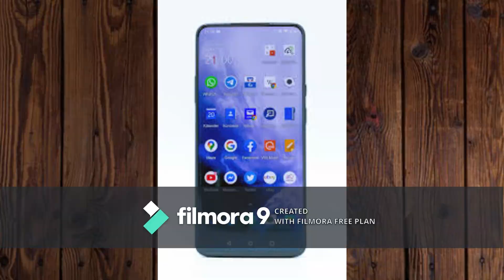Top 10 China mobile brands in India|ChinaMobile company name list in india|You should know about it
Top 10 China mobile brands | China Mobile company name list | top 10 china mobile company in India | top 10 china mobile in india |china mobile company name list|You should know about it

Hello friends, welcome to all of you friends on our YouTube channel J.S Bhakte In this video, I have told about the top 10 mobile brands and companies in China. Friends, the purpose of this video is that you should know which mobile brands are from China and how they are growing fast in our market as if they earn the most money from mobile and other products, then Of course you should know who are the mobile brands so that if you buy any product now, you should buy indian products, I believe that there are less products in India in the mobile market but many products will be available to you rather than mobile. For mobile but which product is from India, for this you will find many videos on YouTube and yes friends, watch this video till the end, this video is for all of you only.

top 10 china mobile brands in india
top 10 china mobile
top 10 china mobile in india
china brands in india
china brand mobile
china aap list
china aap ban in india
Indian mobile company
Indian mobile list
Indians app lists
Made in india mobile
Xiomi mobile
Huawie mobile
Oppo mobile
Meizu mobile brand
Lenovo mobile
Coolpad mobile
Oneplus mobile
Quiku 360
All Chinese mobile brands in india
top 10 chinese mobile

नमस्ते दोस्तो में स्वागत करता हु आप सभी का हमारे यूट्यूब चैनल J.S Bhakte पर दोस्तो इस वीडियो में मैने चीन के टॉप 10 मोबाइल ब्रांड और कंपनी के बारेमे बताया है । दोस्तो इस वीडियो का उद्देश्य यह है कि आप को पता होना चाहिए कि कोनसे मोबाइल ब्रांड्स चीन के है और वो किस तरह हमारे मार्किट में तेजी से ग्रो कर रहे है जैसे कि सबसे ज्यादा पैसा वो मोबाइल से ही कमाते है और अन्य प्रॉडक्ट से, तो बिल्कुल आपको पता होना चाहिए कि कोनसे है वो मोबाइल ब्रांड्स ताकि अब आप यदि कोई भी प्रोडक्ट खरेदी करो तो आपको स्वदेशी ही प्रोडक्ट खरीदना चाहिए,  मैं मानता हु की मोबाइल मार्किट में इंडिया में कम प्रोडक्ट है लेकिन बहुत सारे प्रोडक्ट आपकों इंडिया के मिल जाएंगे बजाए मोबाइल के लेकिन कोनसे प्रोडक्ट इंडिया के है इसके लिए आपको यूट्यूब पर बहुत सारे वीडियो मिल जाएंगे और हा दोस्तो इस वीडियो को अंत तक जरूर देखिये यह वीडियो आप सभी के लिए ही है